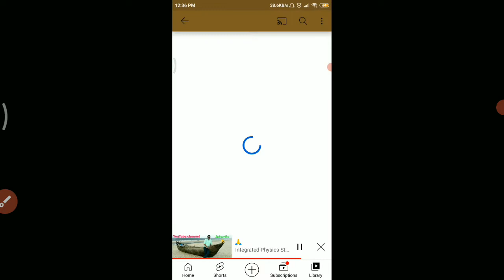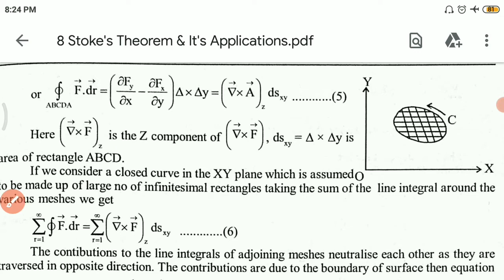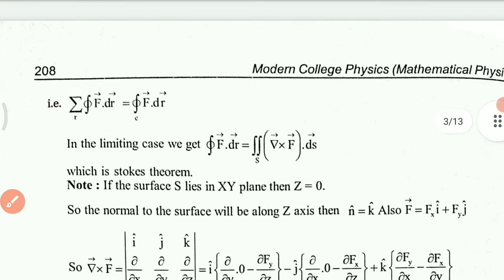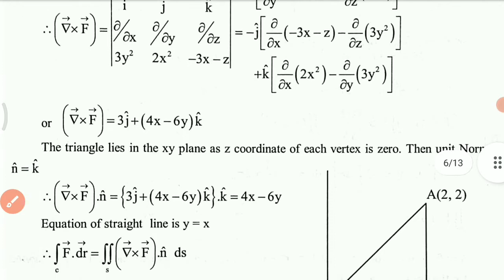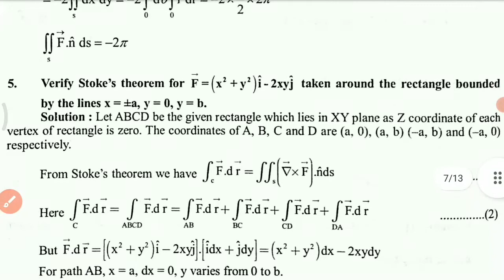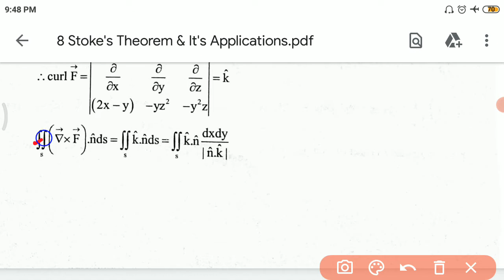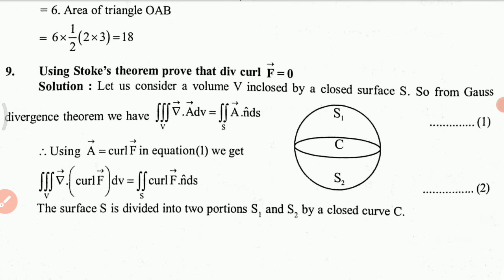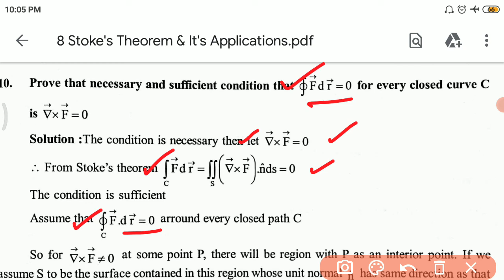Stoke's Theorem & It's Applications (CC-1 UNIT-4(2) Lec-8)